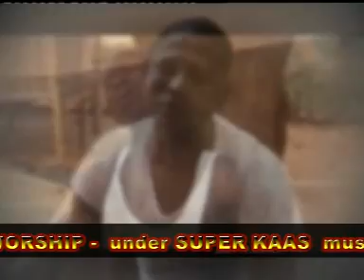Opong and Appiah ft. Joseph Mensah - Sesa Ma Brabo